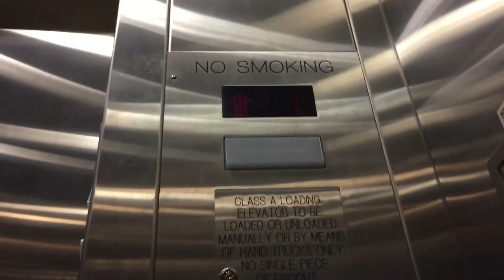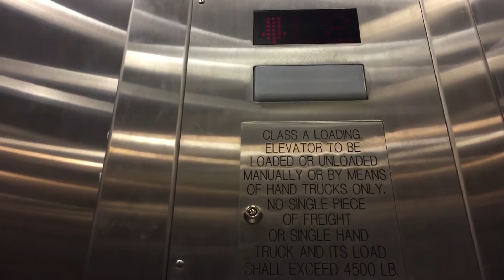Natick MA Schindler Hydraulic Elevator in Forever 21 Natick Mall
We ride the Schindler Hydraulic passenger friendly freight elevator @ Forever 21